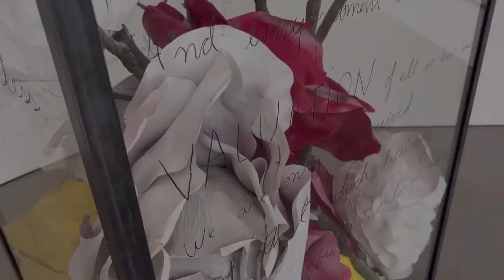ENRIQUE MARTINEZ CELAYA AT UTA ARTIST SPACE